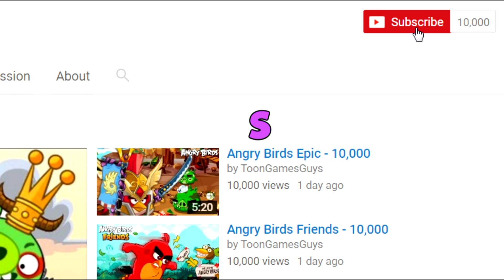Bad Piggies - BLUE INVENTIONS PART 2 (Field of Dreams)